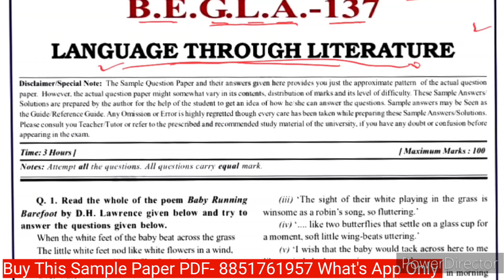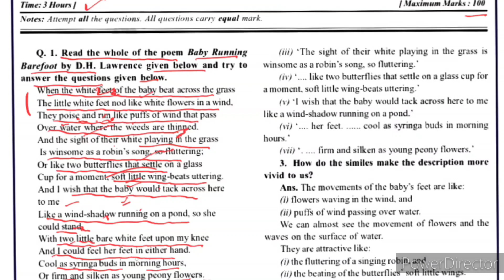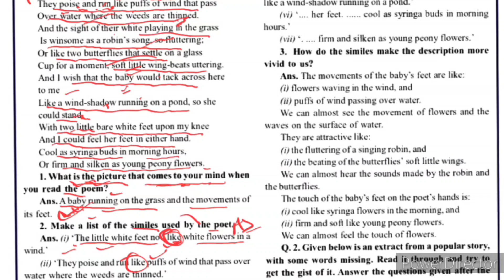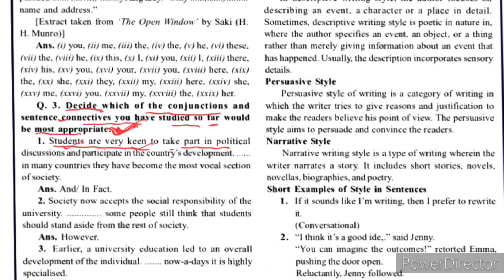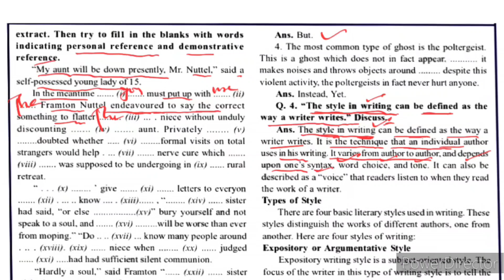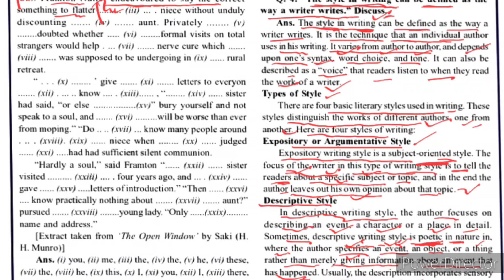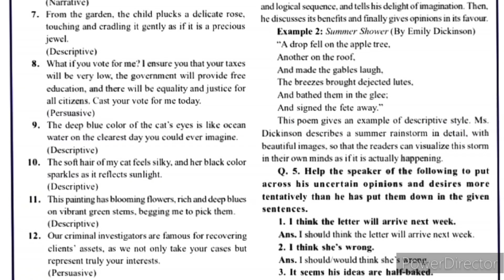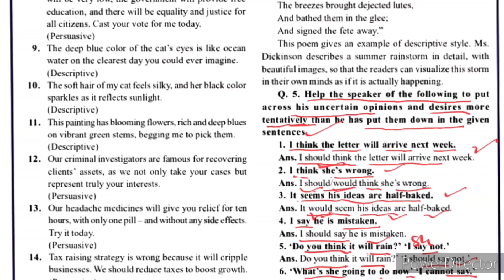BEGLA 137 Important Questions with Answer | BEGLA 137 Guess paper | BEGLA 137 Sample paper | PART 2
BEGLA 137 Language Through Literature

👉 Buy This Sample Paper PDF - 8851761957 what's App Only

BEGLA 137 Language Through Literature Important Question with Answer

BEGLA 137  Sample Paper in English

BEGLA 137 Guess Paper 2024

BEGLA 137  Exam notes

BEGLA 137 Previous year solved paper

BEGLA 137 June 2024 Exam notes

BEGLA 137 Solved paper

BEGLA 137

BEGLA 137 important Questions